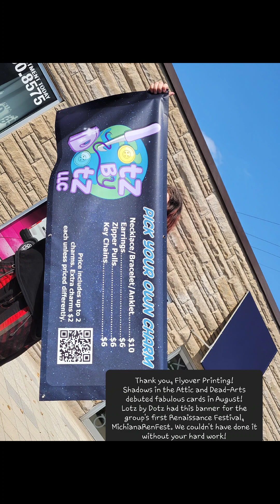Are You Going to MichianFair? Ponies, stage, make merry next time/Next year, it will again be there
This year, Lotz By Dotz and Dead-Arts were able to vend at Michiana Renaissance Festival. It was a very cool experience!